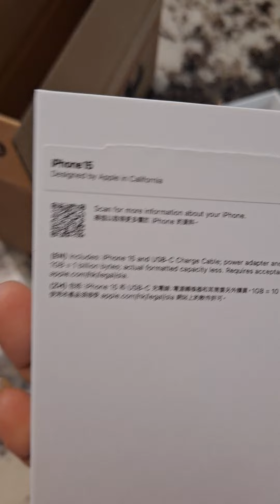unboxing iphone 15